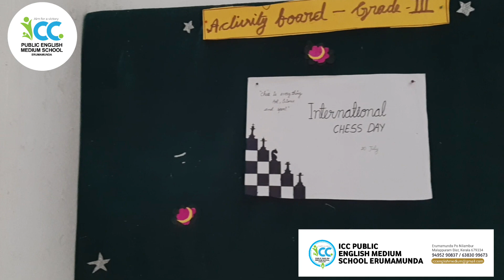INTERNATIONAL CHESS DAY, July 20th